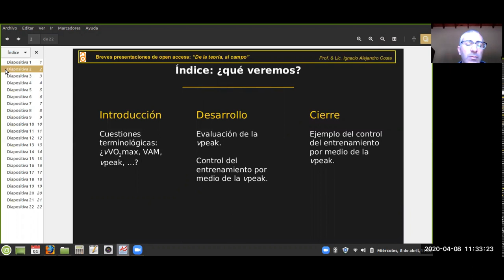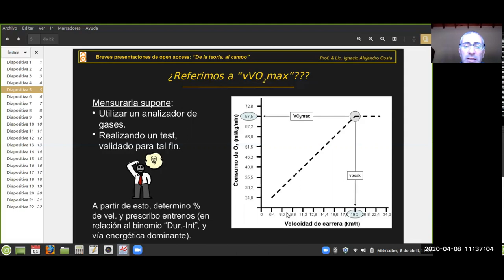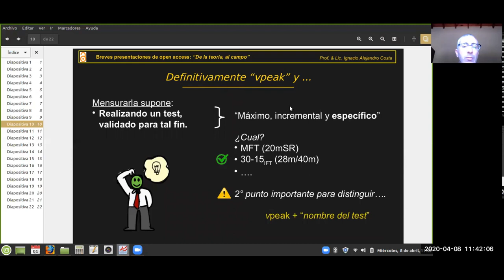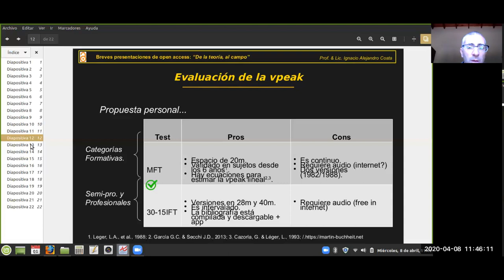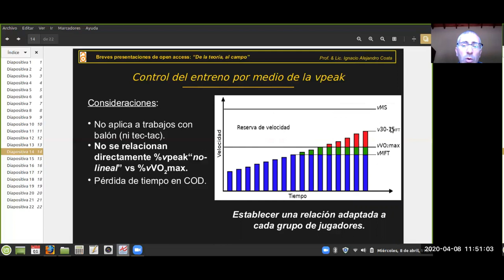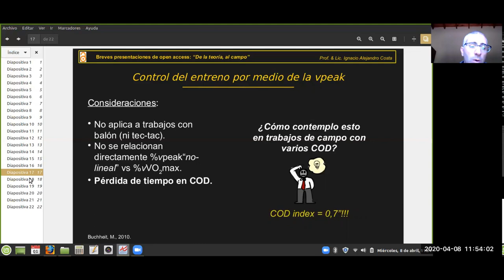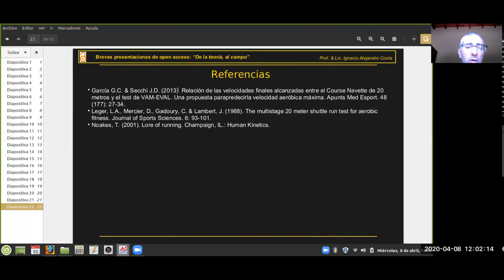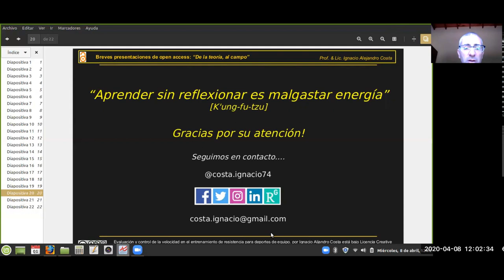Evaluación y control de la velocidad en el entreno de resistencia / Resistance training speed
ES. Breves presentaciones de open access: “De la teoría, al campo”: 1°. Evaluación y control de la velocidad en el entrenamiento de resistencia.
EN. Brief open access presentations: "From theory to field": 1st. Resistance training speed assessment and control